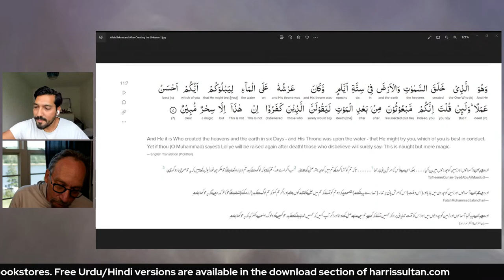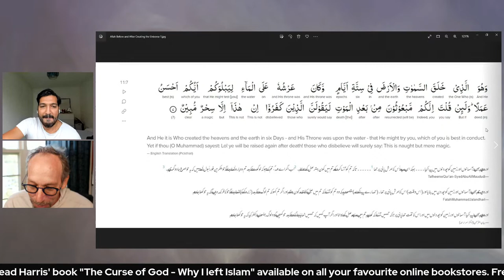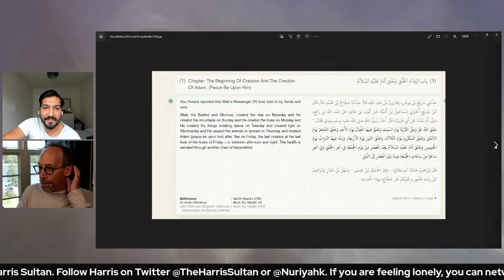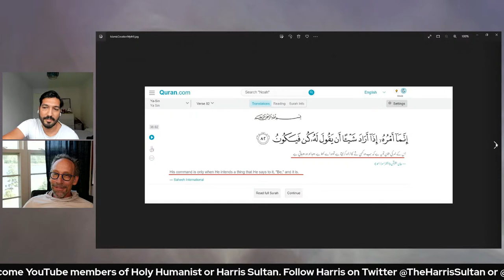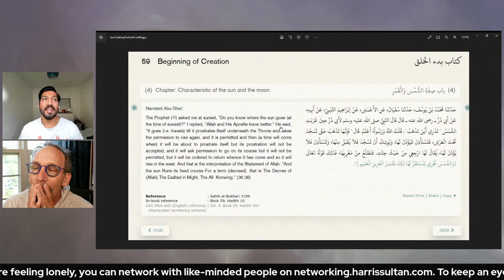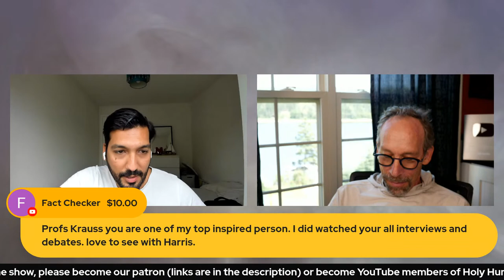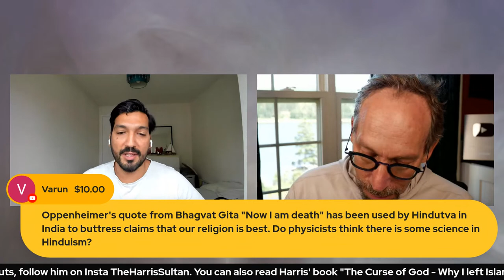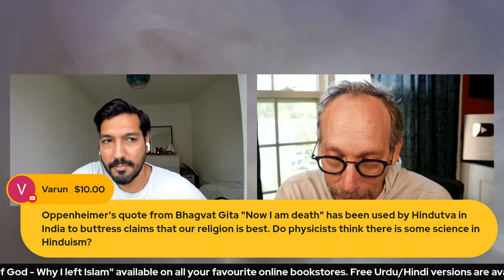Religion vs Atheism with Lawrence Krauss and Harris Sultan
0:00:00 Start
0:00:01 Are you surprised to see this sudden burst of Atheism in the Muslim world?
0:06:58 Have you taken a backseat in criticising Islam due to Cancel Culture?
0:15:24 Your thoughts on the atheist movement you started?
0:17:44 Why do people need to believe in something?
0:20:08 What are your views on ex-Muslims?
0:28:23 Did you find anything interesting in the Quran?
0:29:31 Were the ancients smarter than us?
0:31:23 Sam Harris, Buddhism, and Psychedelics
0:35:14 Did you know you actually changed Gorgeous George aka Hamza Tzortsis?
0:42:32 Muhammad said Sun goes under Allah's throne at night.
0:43:56 You promised you would ask Noam Chomsky.
0:47:50 Superchats
0:53:27 Is the God hypothesis even a hypothesis?
0:57:23 Lawrence Krauss on Hinduism and Oppenheimer
0:59:22 Closing Remarks